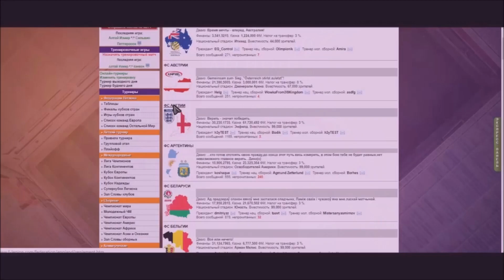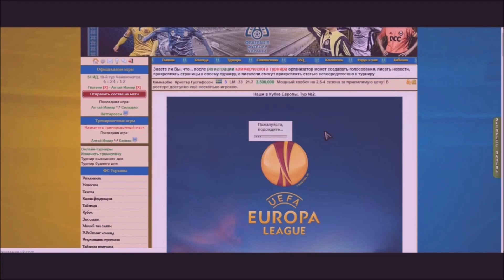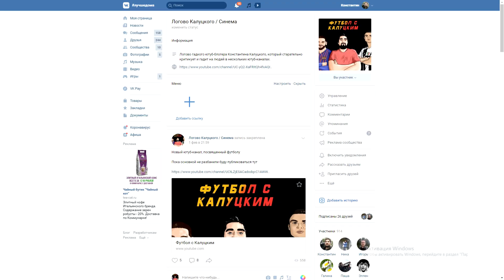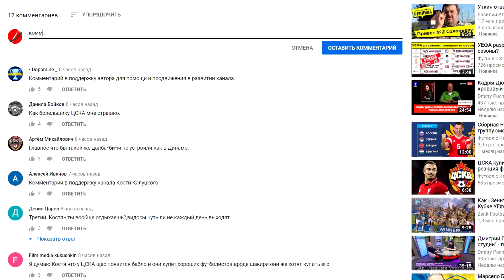У "Краснодара" нет шансов против "Челси"?